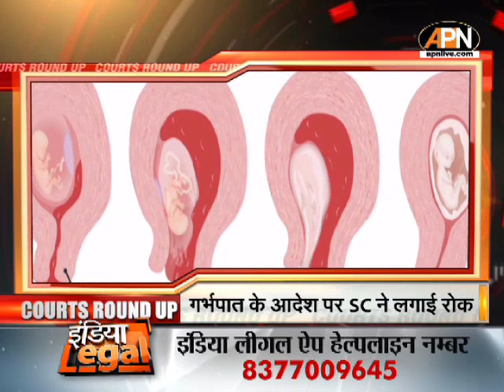COURT ROUND UP:संजय सिंह की ED हिरासत बढ़ी, चुनावी बांड की SC में सुनवाई | raghav chadha बंगला केस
COURT ROUND UP : देश मे हाल ही मे Court से जुड़े आदेशों की  जानकारी पर सीधी बात | SC | Election | AAP
संजय सिंह की ED हिरासत बढ़ी - ROUSE AVENUE COURT
ED ने संजय सिंह से 5 दिनों की रिमांड की मांग की
कोर्ट ने संजय सिंह की रिमांड 3 दिनों के लिए बढ़ाई

मामले में रिश्वत मांगे जाने के सबूत जांच एजेंसी के पास है:ED
ED इन आरोपों की जांच कर रही है:ED
चंडीगढ़ में हुई रेड में बिजनेसमैन की निशानदेही पर छापेमारी की गई:ED
बयान दर्ज हो गया है और उसने कुछ ऐसी अहम जानकारी किया है:ED
बयान का खुलासा इस वक़्त नहीं किया जा सकता:ED

सरकारी बंगला बेदखली आदेश को चुनौती
सरकारी टाइप-7 बंगले पर कब्जा जारी रखने का कोई अधिकार नहीं है:ट्रायल कोर्ट
यह बंगला लुटियंस दिल्ली में आता है:ट्रायल कोर्ट
टाइप-7 बंगले उन सांसदों को आवंटित होते हैं जिन्होंने मंत्री, मुख्यमंत्री या राज्यपाल के रूप में कार्य किया है
राघव को विवादित आदेश के अनुपालन में बेदखली नोटिस जारी किया गया है: चड्ढा के वकील
सिविल प्रक्रिया संहिता  की धारा 80(2) का पालन किए बिना चड्ढा को अंतरिम राहत दी गई थी: सचिवालय
प्रावधान के तहत ऐसी राहत देने से पहले दोनों पक्षों की सुनवाई की जानी चाहिए थी:सचिवालय
अंतरिम आदेश को रद्द करते हुए अदालत ने चड्ढा की दलील को खारिज कर दिया

चुनावी बांड योजना मामले पर SC में सुनवाई- SC
31 अक्टूबर को अंतिम सुनवाई के लिए सूचीबद्ध किया जाएगा
अगर 31 अक्टूबर को सुनवाई समाप्त नहीं होती है तो मामले की सुनवाई 1 नवंबर को भी की जाएगी

क्या आप धन विधेयक के मुद्दे पर दबाव डाल रहे हैं? :CJI
अगर आप चाहते हैं कि हम धन विधेयक के बिना इसकी सुनवाई करें, तो ठीक है:CJI
 अन्यथा धन विधेयक सात न्यायाधीशों की पीठ के समक्ष है:CJI

(APN News available on Tata Sky- 542, AIRTEL-328, DISH TV-2316, DEN- 350, SITI- 366, DIGICABLE- 212, HATHWAY- 223, NETVISION- 262, Videocon d2h- 320).